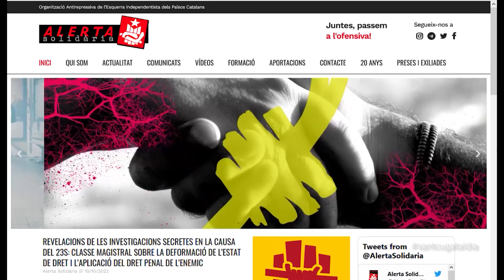Sant Cugat acollirà un dels actes de la Marató Antirrepressiva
L’Esquerra Independentista de Sant Cugat, formada per Arran, la CUP i Endavant, ha organitzat un acte a Sant Cugat de la Marató Antirrepressiva. Una campanya que s’està duent a terme des de fa unes setmanes arreu dels Països Catalans i que es defineix com “una empenta col·lectiva contra tota la repressió que hem patit els darrers anys”.

Fins al moment han dut a terme els seus actes centrals a Palma, València i Perpinya i a la nostra ciutat, s’ha organitzat una taula rodona on expondran casos antirepressius succeits a Sant Cugat. Es durà a terme aquest divendres 11 de novembre a les 19.30h al Casal de Torreblanca i comptarà amb la participació de 8 mil motius, A l’Atzar Nosaltres i el Sindicat de Llogateres. S’exposaran casos de persones de Sant Cugat que han patit o pateixen repressió per la seva activitat política. L’acte continuarà fins la nit amb els concerts dels artistes locals Pubilles Ninja i Arnau Serrallonga.

La Marató Antirrepressiva és una campanya impulsada per l’Esquerra Independentista, que pretén “unir totes les lluites que els darrers anys han estat durament reprimides com són el moviment feminista, el moviment independentista, el moviment per l'habitatge, el moviment ecologista i el moviment antifeixista”.

Un dels seus objectius és lluitar contra la normalització de tota forma de repressió i alhora recaptar donatius per a la caixa de resistència d’Alerta Solidària. Aquesta entitat ofereix formació i assessorament a la seva militància, a l’hora que gestiona recursos jurídics per assistir a totes les persones que es considerin represaliades per causes polítiques.